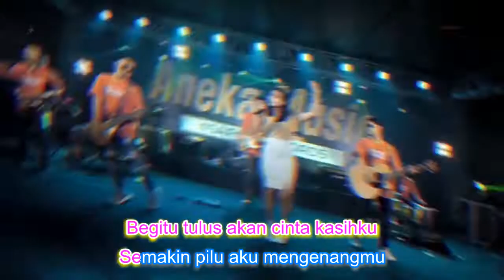(Versi Karaoke)Disini Dibatas Kota Ini - Yeni Inka Adella - Karaoke Tanpa Vokal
Lirik Lagu Disini Dibatas Kota Ini
Vokal Yeni Inka

[00:34.78]Di sini di batas kota ini...
[00:41.37]Ingin kutuliskan surat untukmu...
[00:48.49]Biar engkau mengerti perjalanan hidupku
[00:55.38]Di dalam menggapai cita-cita
[01:05.83]Rintangan yang datang silih berganti...
[01:12.35]Pedih, perih, mencekam menusuki...
[01:19.60]Aku mengharap selalu doa suci darimu
[01:26.24]Duhai kasih tambatan hatiku
[01:36.57]Kukenang lagi saat menjelang perpisahan
[01:43.42]Kau menangis di pangkuanku...
[01:50.19]Begitu tulus akan cinta kasihku
[01:56.56]Semakin pilu aku mengenangmu...
[02:06.61]Mungkinkah kau masih mengharapkanku?
[02:13.29]Kini tubuhku penuh dengan luka
[02:20.32]Gagal dan gagal lagi, apa yang aku cari?
[02:27.32]Tangis pedih tersimpan dalam hati
[03:04.29]Mungkinkah kau masih mengharapkanku?
[03:10.98]Kini tubuhku penuh dengan luka
[03:17.92]Aku mengharap selalu doa suci darimu
[03:24.66]Duhai kasih tambatan hatiku
[03:34.99]Kukenang lagi saat menjelang perpisahan
[03:41.61]Kau menangis di pangkuanku
[03:48.29]Begitu tulus akan cinta kasihku
[03:54.59]Semakin pilu aku mengenangmu
[04:04.71]Mungkinkah kau masih mengharapkanku?
[04:11.12]Kini tubuhku penuh dengan luka
[04:18.24]Gagal dan gagal lagi, apa yang aku cari?
[04:25.02]Tangis pedih tersimpan dalam hati
[05:01.70]Mungkinkah kau masih mengharapkanku?
[05:08.28]Kini tubuhku penuh dengan luka
[05:15.42]Aku mengharap selalu doa suci darimu
[05:22.04]Duhai kasih tambatan hatiku
[05:32.31]Kukenang lagi saat menjelang perpisahan
[05:38.98]Kau menangis di pangkuanku
[05:45.80]Begitu tulus akan cinta kasihku
[05:51.99]Semakin pilu aku mengenangmu
[06:02.02]Mungkinkah kau masih mengharapkanku?
[06:08.48]Kini tubuhku penuh dengan luka
[06:15.74]Gagal dan gagal lagi, apa yang aku cari?
[06:22.44]Tangis pedih tersimpan dalam hati
[06:29.19]Gagal dan gagal lagi, apa yang aku cari?
[06:35.92]Tangis pedih tersimpan dalam hati